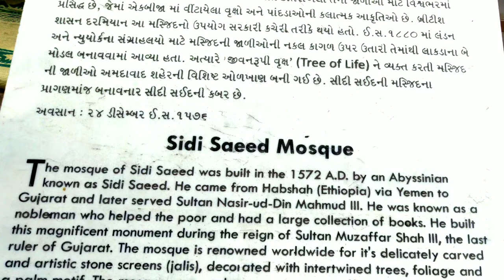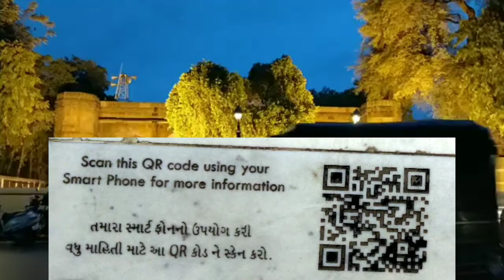Sidi saiyyed mosque || 4K VIDEO || 2019 || AHMEDABAD || INCREDIBLE INDIA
This 4K video is about sidi saiyyed mosque located in ahmedabad.
The Sidi Saiyyed Mosque, popularly known as Sidi Saiyyid ni Jali locally, built in 1572-73 AD (Hijri year 980), is one of the most famous mosques of Ahmedabad, Gujarat, India. As attested by the marble tablet fixed on the wall of the mosque, it was built by Sidi Saiyyid in the retinue of Bilal Jhajar Khan, general in the army of the last Sultan Shams-ud-Din Muzaffar Shah III of the Gujarat Sultanate.

The mosque was built in the last year of the existence of Gujarat Sultanate.The mosque is entirely arcuated and is known for its ten intricately carved stone latticework windows (jalis) on the side and rear arches. The rear wall is filled with square stone pierced panels in geometrical designs. The two bays flanking the central aisle have reticulated stone slabs carved in designs of intertwined trees and foliage and a palm motif. This intricately carved lattice stone window is the Sidi Saiyyed Jali, the unofficial symbol of city of Ahmedabad and the inspiration for the design of the logo of the Indian Institute of Management Ahmedabad.

The central window arch of the mosque, where one would expect to see another intricate jali, is instead walled with stone.This is possibly because the mosque was not completed according to plan before the Mughals invaded Gujarat.